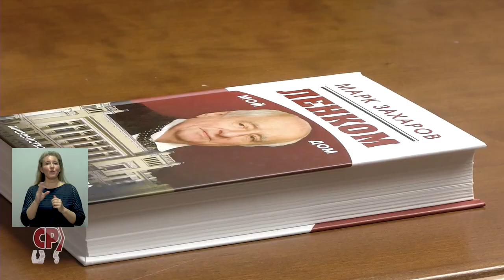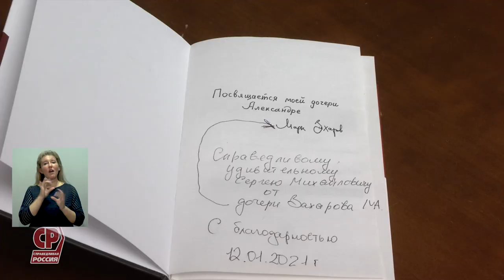Дайджест новостей 9-15 января. Видео с сурдопереводом.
Главные новости прошедшей недели с сурдопереводом:

1. Дефицит лекарств.

В новом году остались старые проблемы с лекарственным обеспечением, в частности, сохранился дефицит на важнейшие препараты – в ряде регионов сохраняется нехватка иммуноглобулинов и препаратов Г-КСФ. Обсудить эту проблему Сергей Миронов пригласил на встречу в онлайн формате специалистов из Общероссийских организаций.

2. Рост цен на топливо в России.

С 2009 году в стране наблюдается постоянный рост цен, как на бензин, так и на дизельное топливо. Это происходит и когда нефть дорожает, и когда она дешевеет. Чтобы разобраться в проблеме Сергей Миронов провел видеоконференцию с руководством Независимого топливного союза.

3. Театры в период пандемии.

Сергей Миронов 12 января принял в ГД народную артистку Российской Федерации, ведущую актрису "Ленкома" Александру Захарову. В ходе встречи были подняты проблемы театра в условиях пандемии. Сергей Миронов и Александра Захарова обсудили новые форматы взаимодействия со зрителем, ставшие ответом на ограничения, вызванные распространением коронавирусной инфекции.